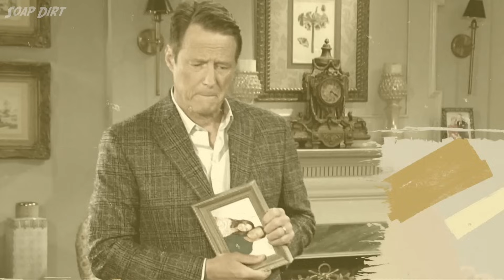Days of our Lives: Creepy Konstantin Scores Big - John Kapelos Update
Days of our Lives has Konstantin Meleounis possibly in danger because of a recent casting call update related to John Kapelos.

The character, known for his villainy, has been in the center of the storyline, and recent casting news suggests that he is not exiting the show anytime soon and may stick around much longer than expected.

A casting call from NBC for a body double for Kapelos has sparked speculations about the future of the character. The call specifically mentions someone of a similar age and hairline.

Also, the requirement for a body double might indicate a stunt or a particularly physical scene is in the pipeline for Konstantin. Despite the villainous reputation of the character, this development is intriguing for sure.

Does his staying mean he wins Maggie Horton Kiriakis (Suzanne Rogers), whom Konstantin is targeting? With the revelation that scenes commencing late November will air towards the end of May 2024 on DOOL.

And Check out our always up-to-date Days of our Lives Spoilers